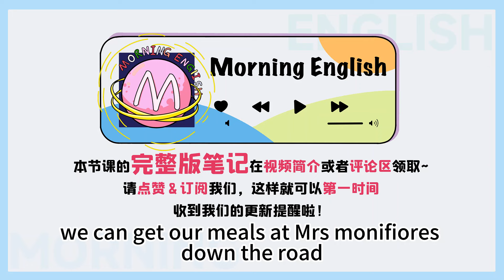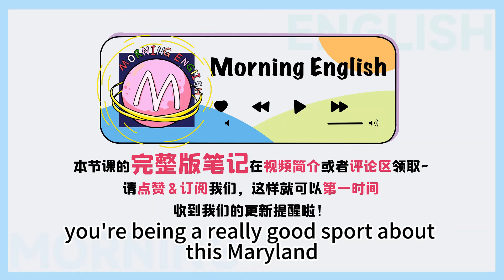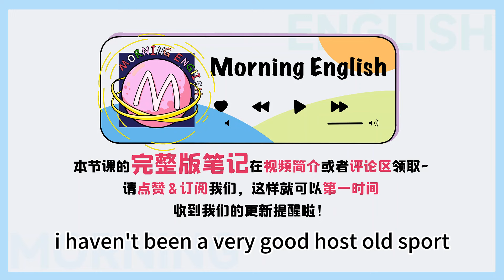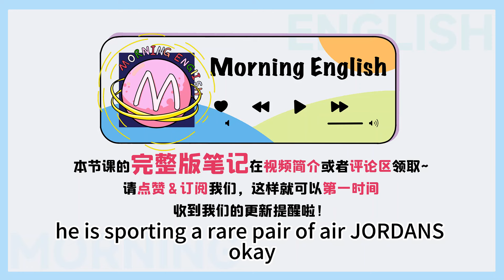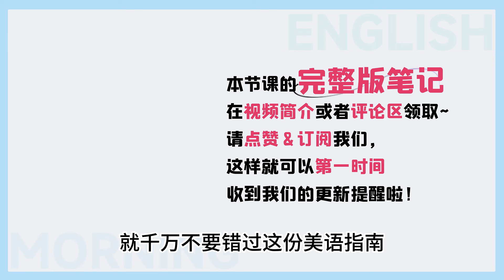美國人說good sport可不是「好運動」！